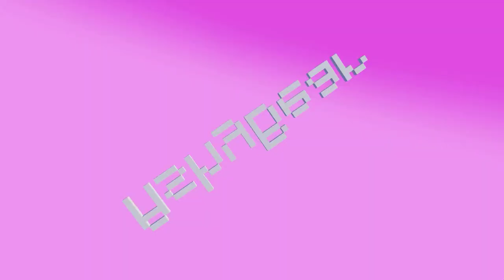We Might Die Today | Hardcore w/ Ace